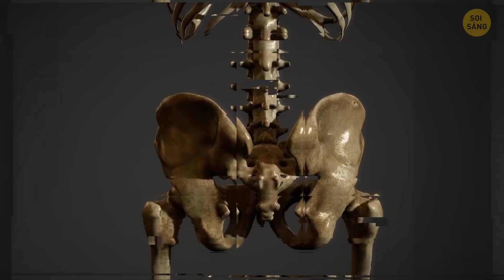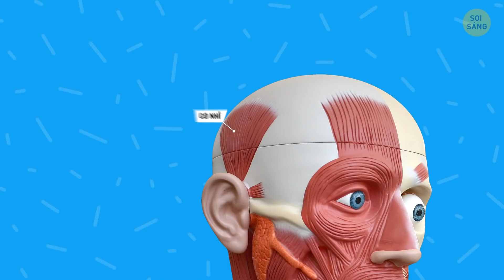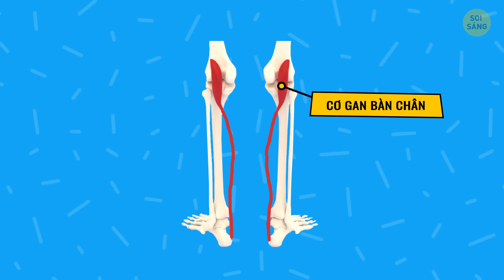Bạn Không Cần Tới 5 Ngón Chân Và 14 Đặc Điểm Cơ Thể Này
Tiến hóa là một quá trình liên tục và một số bộ phận cơ thể con người cần thời gian để thích nghi. Bạn có biết rằng thực ra con người có đuôi không? Hãy cùng tìm hiểu xem như thế nào nhé...

Video được thực hiện bởi Soi Sáng